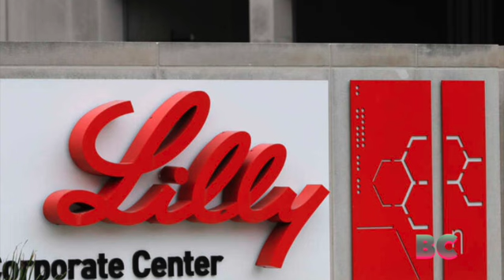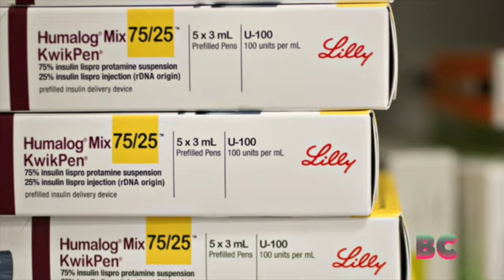Eli Lilly to cut insulin prices, cap costs at $35 for many people with diabetes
Eli Lilly announced Wednesday a series of price cuts that would lower the price of the most commonly used forms of its insulin 70% and said it will automatically cap out-of-pocket insulin costs at $35 for people who have private insurance and use participating pharmacies.

Lilly says it will also expand its Insulin Value Program, which caps out-of-pocket costs at $35 or less per month for people who are uninsured.

President Joe Biden heralded the announcement as “a big deal.”

“For far too long, American families have been crushed by drug costs many times higher than what people in other countries are charged for the same prescriptions. Insulin costs less than $10 to make, but Americans are sometimes forced to pay over $300 for it. It’s flat wrong,” Biden said in a statement on Wednesday.